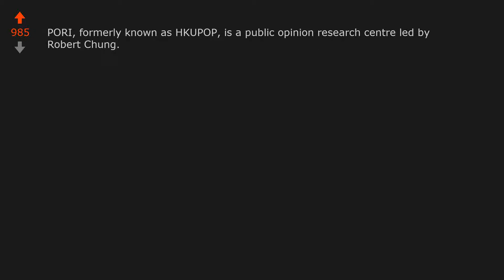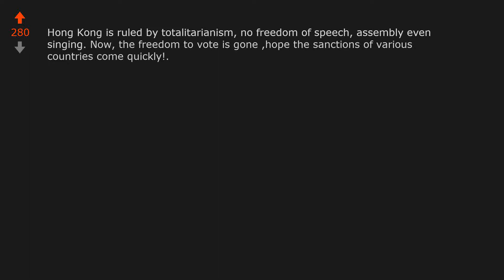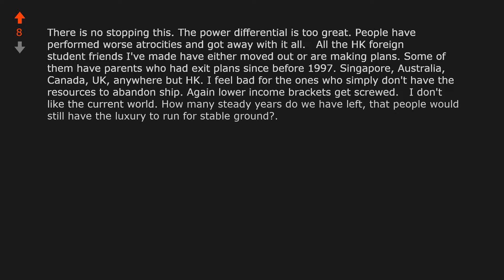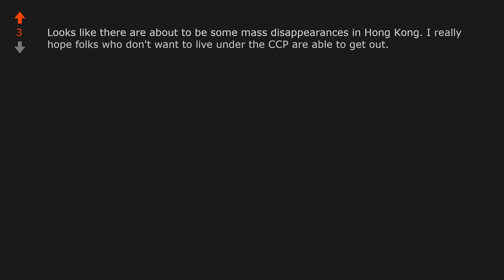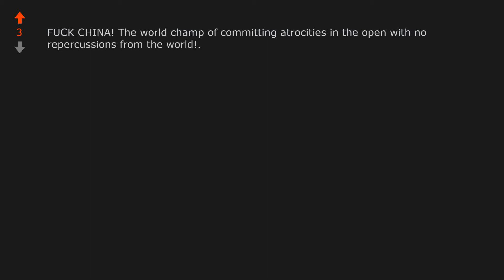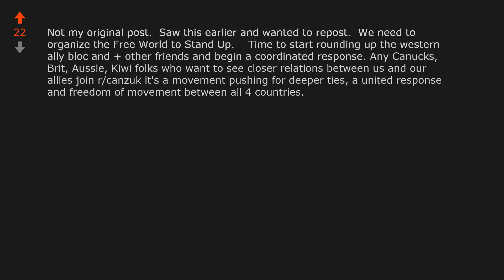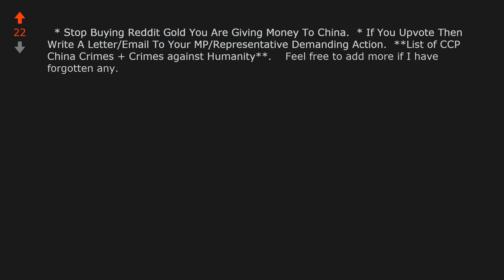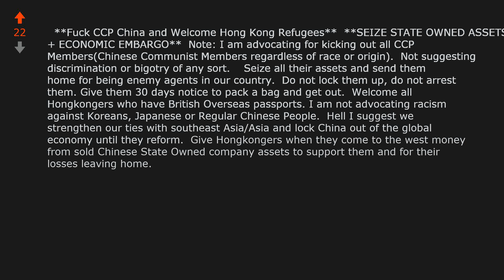Hong Kong police raid office of pro-democracy camp primary election ...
World News: Hong Kong police raid office of pro-democracy camp primary election co-organisers and seize PCs at night before election reddit WorldNews Hong Kong